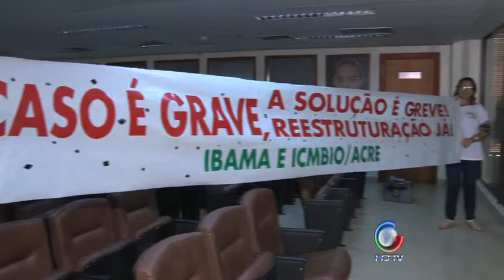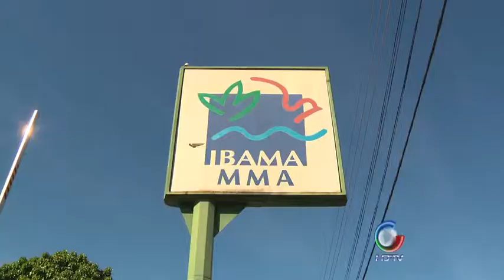Sessão Aleac - Greves 20 06 2012